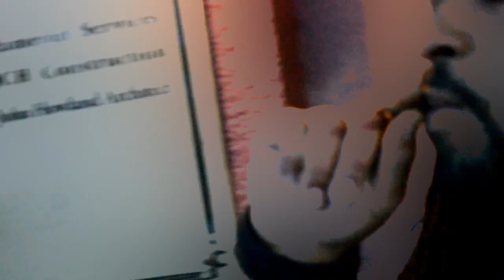zelly mack x a1YAYO x A Dot- We In To Deep dir by Quis Capone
zelly mack x a1YAYO x A Dot- We In To Deep